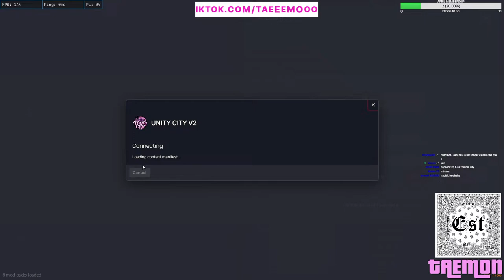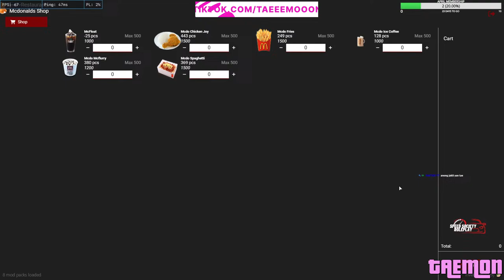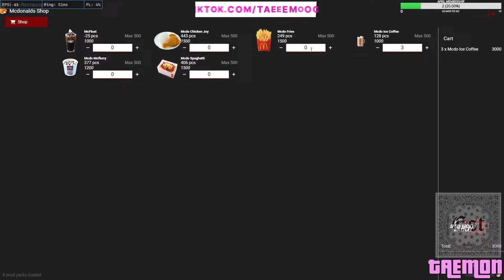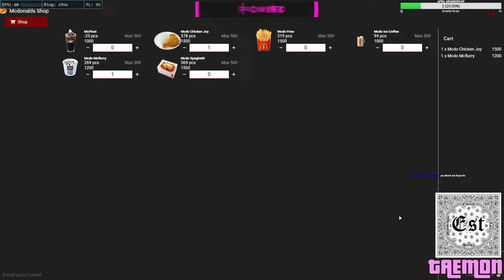ROUTER AYOS MUKHA | Taemon Lore | GTA 5 RP